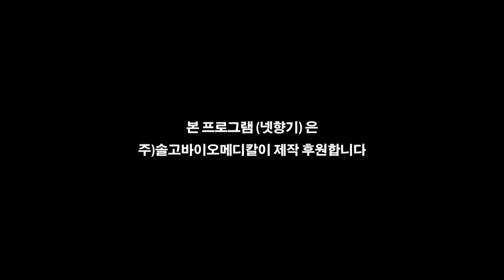[넷향기] 이남석 소장의 '감정적으로 반응하는 것이 왜 나쁜가?'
감정적으로 반응하는 것이 왜 나쁜 것일까요?
감정은 차분한 생각을 멈추게 해서 나쁜 것 같이 들립니다. 사실 감정 그 자체는 나쁘지 않습니다.
우리는 감정을 통해 자신의 상태를 풍부하게 표현할 수 있습니다.